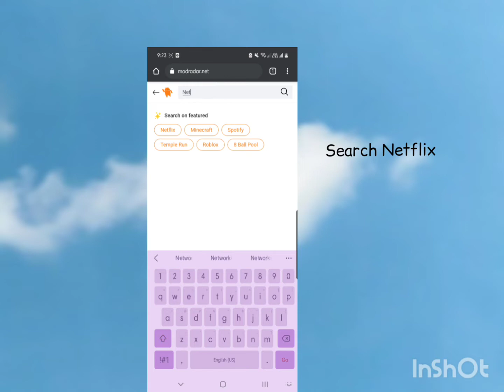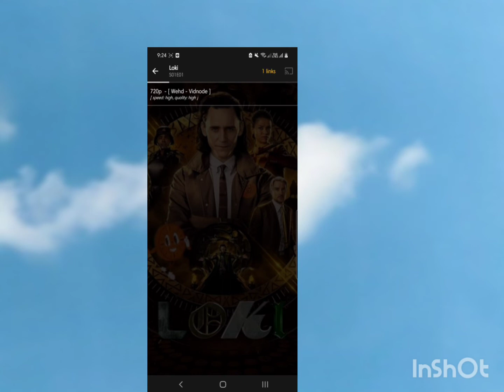how to watch netflix without signing in. (mod apk)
credits sa napanood ko HAHAHA